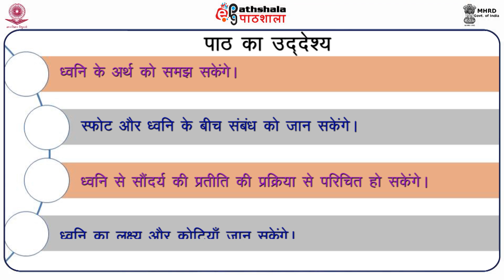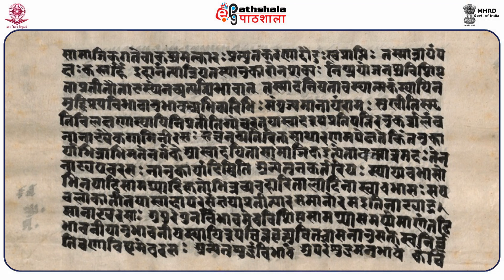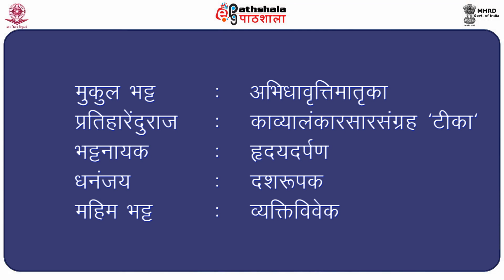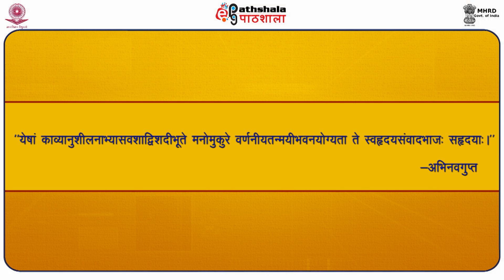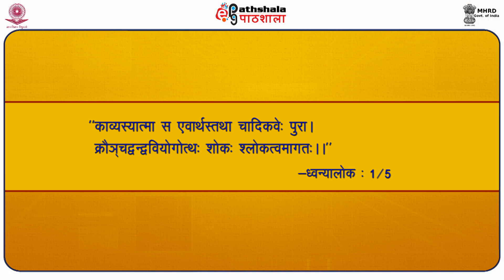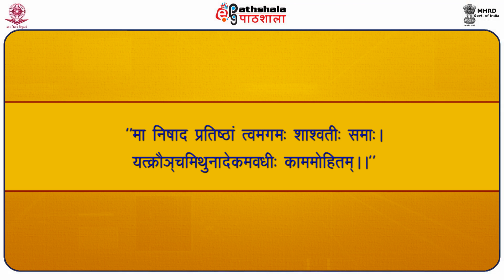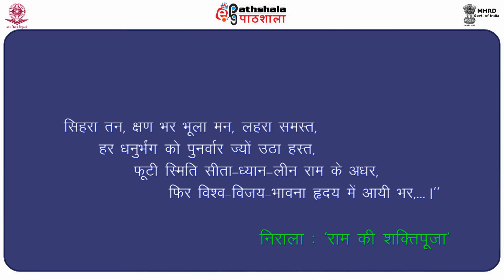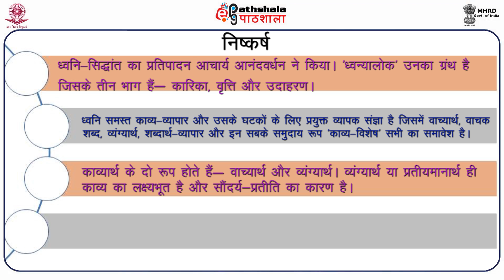Dhwani Ka Swaroop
Subject:Hindi
Paper:  Bharatiya kavyashastra